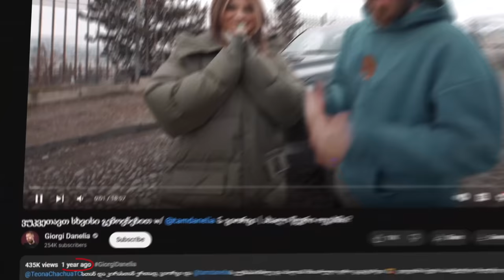ვუკვეთავთ სხვისი გემოვნებით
მონატრებული ფორმატი დაბრუნდა და დღეს ჩვენი სტუმრები დავითი და თორი არიან 😋😋 ჭამის ჩელენჯის გარდა, რამდენიმე სახალისო თამაში ვისაუბრეთ და სამომავლო გეგმებზეც ვისაუბრეთ